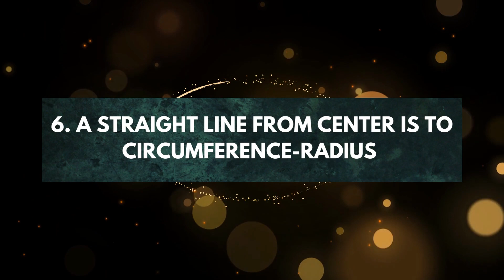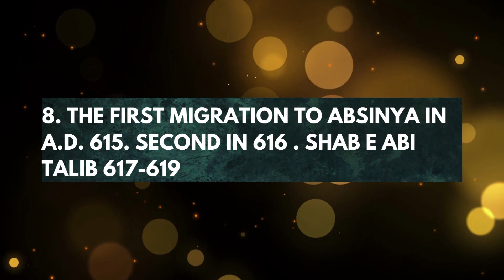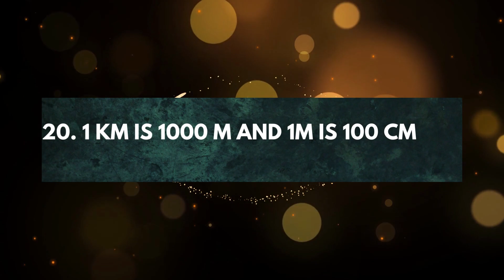Top Most REPEATED MCQ'S Current Affairs, Everyday Science, General Knowledge and Islamist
Current Affairs, Pakistan Affairs, Everyday Science, General Knowledge and Islamist MCQs
1. Iranian revolution-1979 The American Revolutionary War 1775 French 1789 Russian 1917
2. President of china Xi Jingping
9. Poisonous gas-Carbon Monoxide
10. Guardian of SAW-Abu Talib
14. one side of triangle is 90.
15. A straight line from center is to circumference-Radius
16. Hardest Element-Carbon
The first migration to Absinya in A.D. 615. Second in 616 . Shab e abi talib 617-619
18. Right angle is-90
20. Qaid’s 14 points in-1929
21. Now or Never written by-Ch Rehmat 1933
23. Tashkent agreement between-Indopak jan 10 1966
24. Durand line-Pak-Afghan 1893 Afhan ameer Abdu Rehman
25. Morroco-Rabat
PTV Founded on 26 November 1964
27. Normal temp-37 degree 98.6
29. Magnetic poles are N+S=2
30. Storage of Energy in-Capacitor
31. No of Human bones-206 longest and strongest Femur, Shortest Stapes